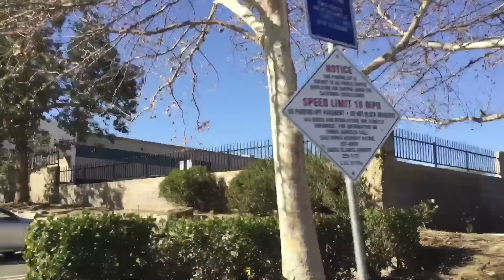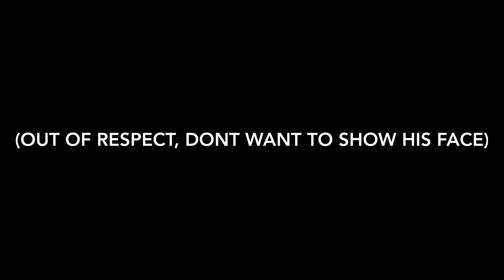VLOG #2: KID GOT SERIOUSLY INJURED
Joeys 2nd Game
(BLOOD WARNING) Kid got injured
Joey won 6-2